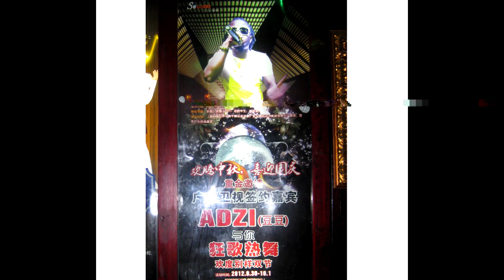ADZISTAR ( MY TIME ) 2013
Clips photos sur le New song... ADZISTAR ...My Time